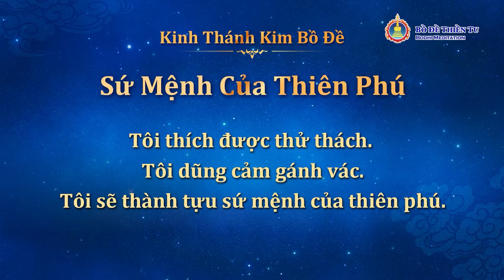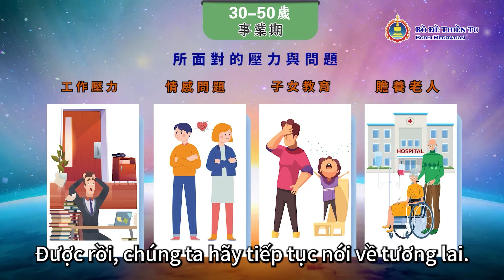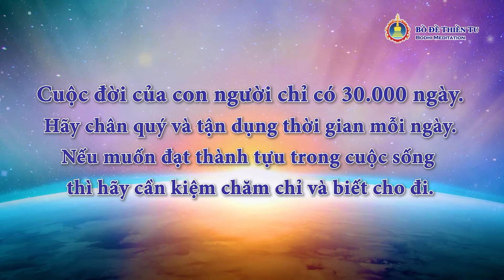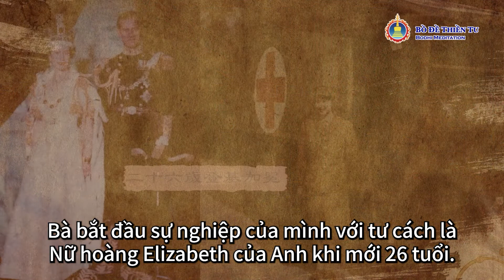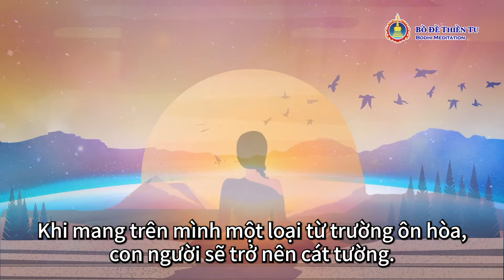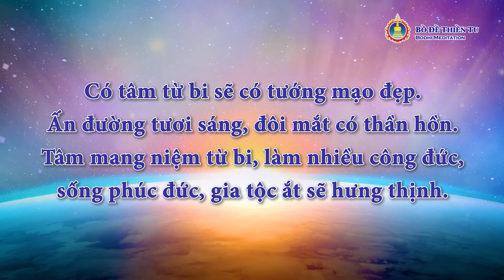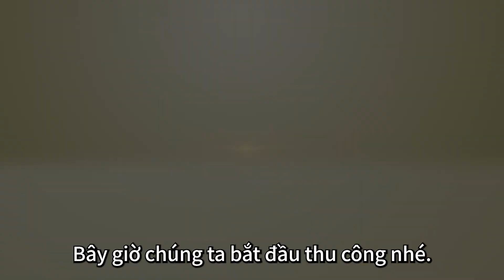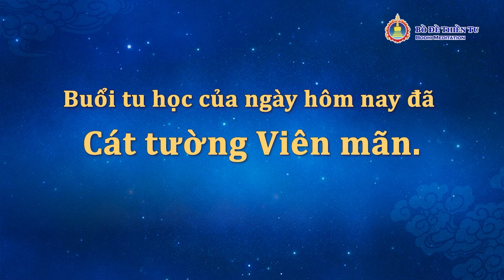Khóa Tu Trực Tuyến》 Làm Thế Nào Để Không Uổng Phí Một Đời | Khóa Tu Nắm Bắt Vận Mệnh - Buổi Thứ 8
Hoan nghênh các bạn tham gia khóa tu "Nắm Bắt Vận Mệnh".

【 Giới thiệu về chương trình tu học của buổi thứ 8】
Thế nào gọi là sống uổng phí một đời?
Giả sử, một đời người sống được 30.000 ngày, tính ra là khoảng 82 năm, nếu mỗi ngày cộng lại mà bạn đã lãng phí mất 2 tiếng đồng hồ thì bạn có biết rằng cả một cuộc đời sẽ đánh mất bao nhiêu thời gian rồi không?
Đáp án là đã lãng phí khoảng 7 năm! Vấn đề nằm ở chỗ, hàng ngày chúng ta chỉ lãng phí mất trên 2 tiếng đồng hồ thôi sao?

Tông sư Kim Bồ Đề thông qua những con số để phân tích một cách chính xác về những thời gian mà con người đã lãng phí, từ đó giúp chúng ta tỉnh ngộ về sự ngây ngô dại dột của mình, từ đó biết chân quý khoảng thời gian đáng được trân trọng trong suốt cuộc đời.
Tông sư cũng khai mở cho chúng ta hiểu thông qua những câu chuyện có thật từ thời xưa cho đến thời nay để giúp chúng ta biết rằng làm thế nào mới không sống uổng phí thời gian, đồng thời dẫn dắt chúng ta bắt đầu từ thời khắc này phải biết nắm giữ thời gian chưa bị lãng phí của mình và tạo dựng cho tương lai một vận mệnh tốt.

00:00:00 Bắt đầu khóa tu niệm Phật Nắm Bắt Vận Mệnh - Buổi Thứ 8
00:00:10 Thể dục nhịp điệu Bát Quái Nội Công
00:12:38 Tụng niệm《Kinh Thánh Kim Bồ Đề》
00:15:10 Chuyên Mục Vận Mệnh - Phần Tám, Làm Thế Nào Để Không Uổng Phí Một Đời
01:14:02 Tông sư Kim Bồ Đề dẫn dắt trì chú niệm Phật《Thánh hiệu Quán Thế Âm Bồ Tát》
01:54:31Bài tập thu công của Bồ Đề Thiền Tu

【Đối tượng thích hợp】tu học khóa tu niệm Phật Nắm Bắt Vận Mệnh
✓ Những người muốn nắm bắt được Vận Mệnh và muốn thay đổi Vận Mệnh.
✓ Những người muốn cải thiện tình trạng của sức khỏe để tăng trưởng năng lượng của Thân tâm.
✓ Những người muốn vỗ về cảm xúc để có được sự bình tĩnh, trí tuệ và tăng trưởng tâm hồn.